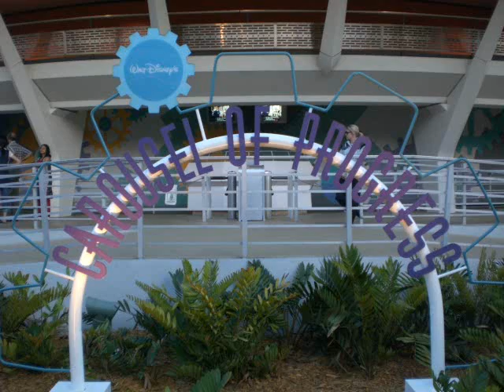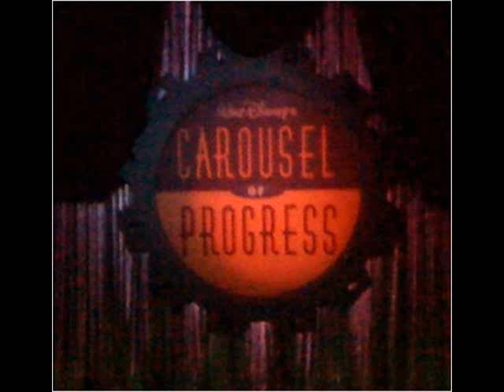Disney Carousel Of Progress Best Time Of Your Life Version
This  Version Of Carousel Of Progress Ran In Florida's Magic Kingdom Until 1996.
The Audio Is Super Enhanced With Slide Show...Enjoy The Best Time Of Your Life !